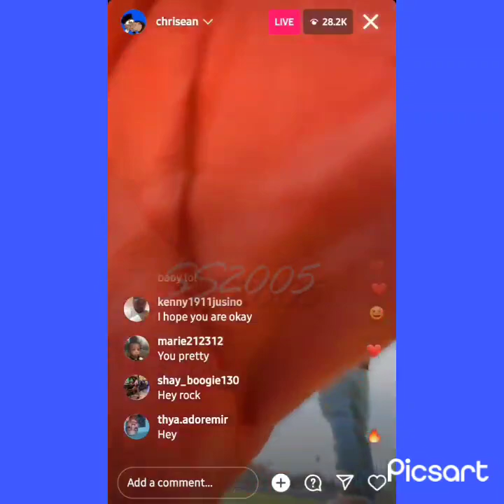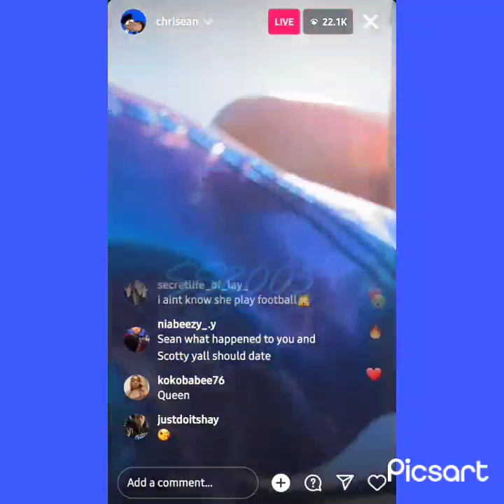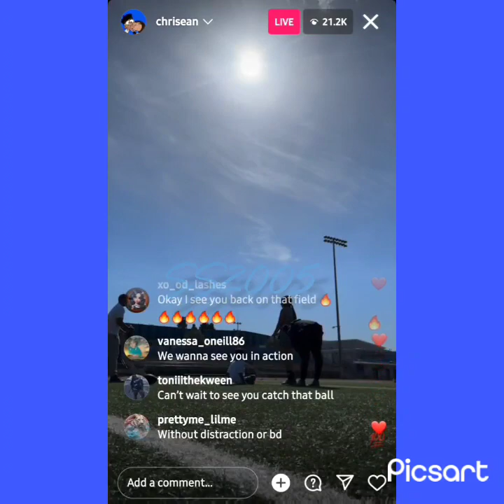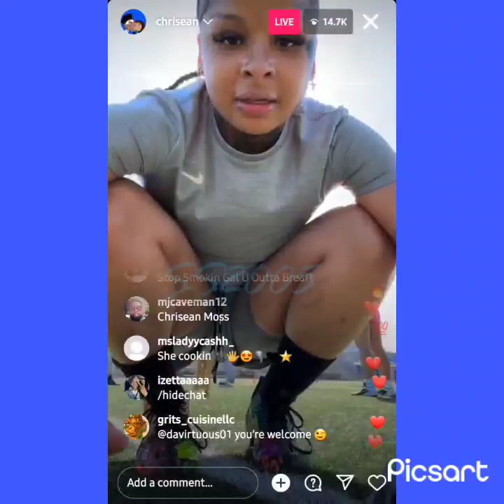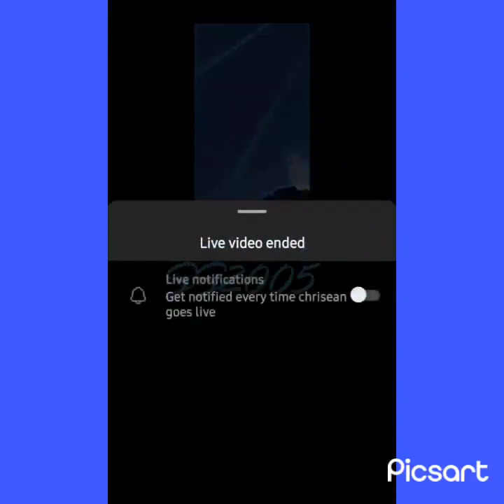Aye fellas Chrisean's back on the field!!🌪🏈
This content is not for kids. Aye fellas Chrisean's back on the field!! sports @Simplysamantha2005